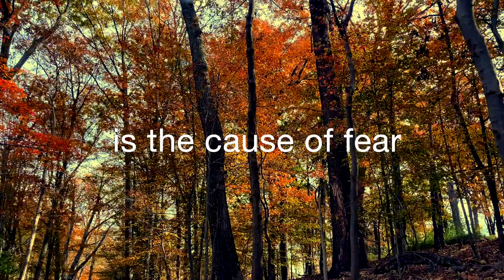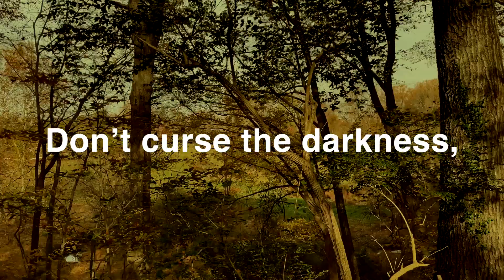HEALING | 3 minutes of Meditation